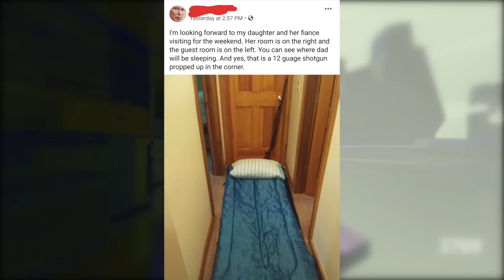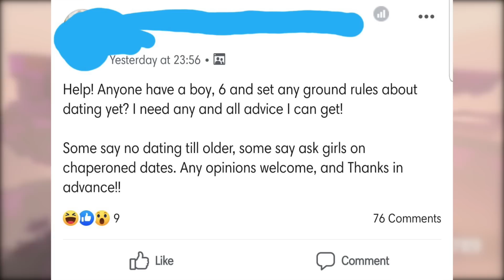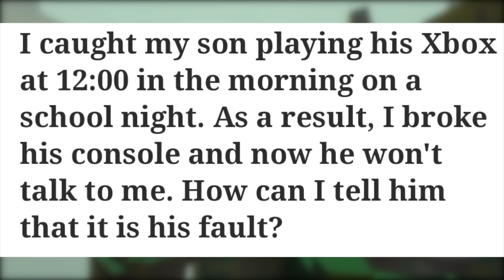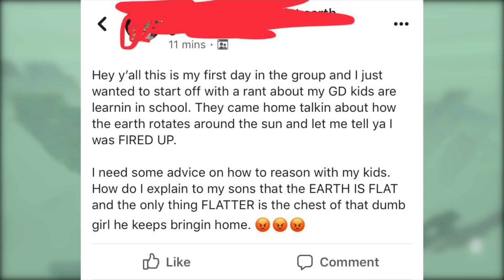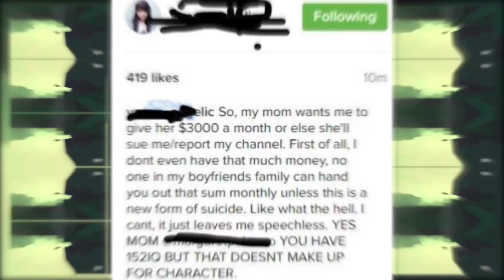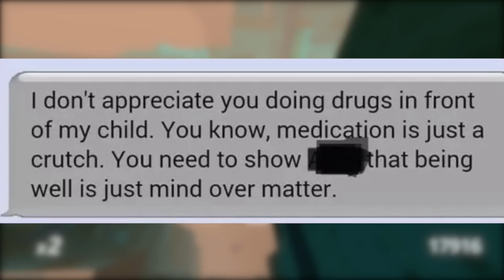These Parents Make Me Sick... /r/insaneparents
r/Entitledparents "I KILLED AN ENTIRE FAMILY! SO WHAT!?"